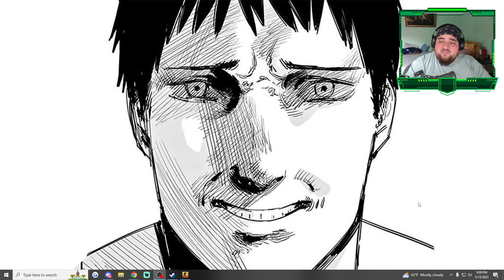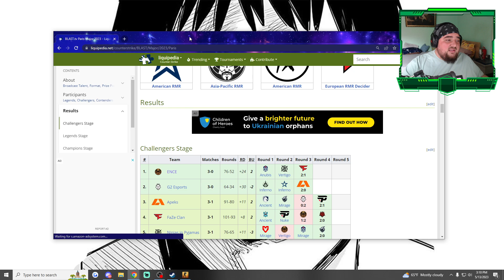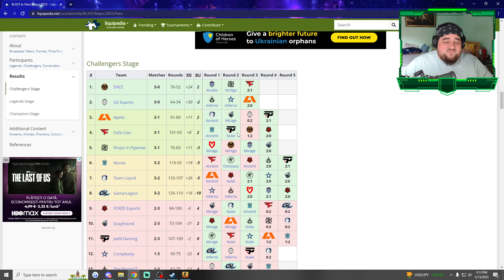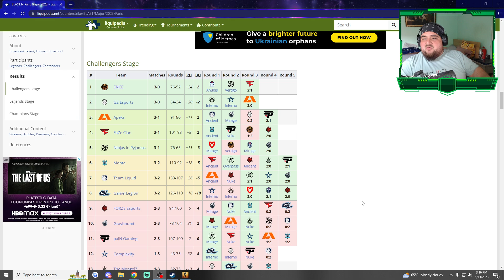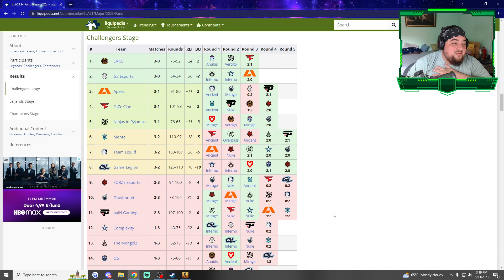Experienta primului meu Major la CS:GO Paris 2023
Specs:

♠Processor: Intel(R) Core(TM) i5-10400F CPU @ 2.90GHz
♠Video Card: NVIDIA GeForce GTX 1660 Ti
♠RAM: 16 GB
♠Operating System: Windows 10
♠Hotel: Trivago